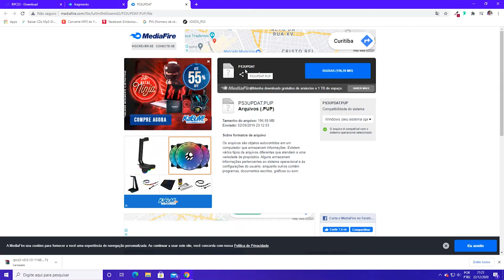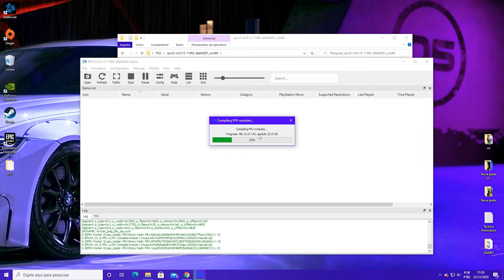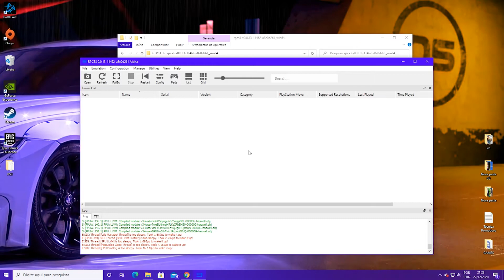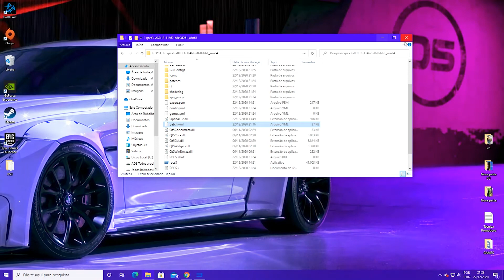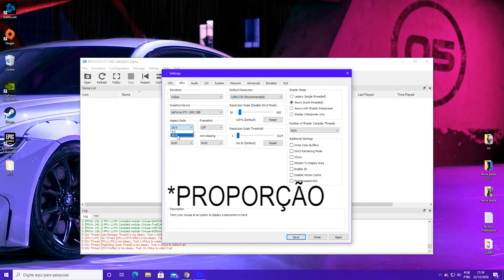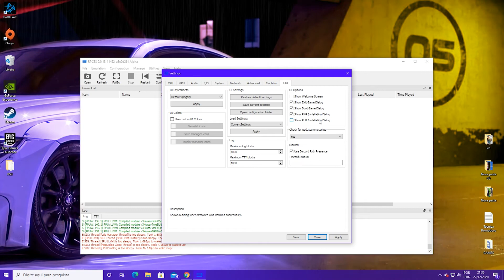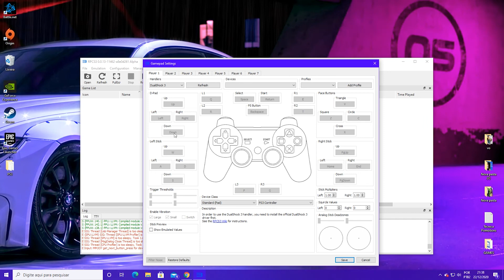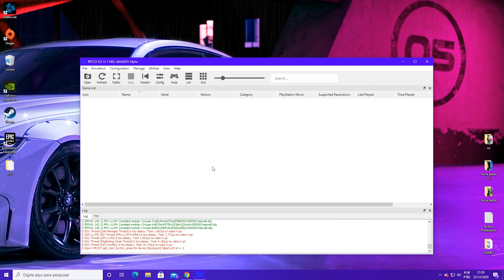👉 Como BAIXAR e INSTALAR EMULADOR DE PS3 no PC 2020 | Jhonatan Braga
✨Criar baixar, instalar o Emulado de Playstation 3 no Computador 👐🙌

🔸 Pessoal, neste vídeo venho mostrar para vocês como efetuar o download, instalar e configurar o emulador de PS3 no PC, configurando também seu controle Joystick, de forma bem objetiva e fácil. Espero que gostem!

Ah... e não se esqueça de curtir os vídeos, pois só assim o Youtube lhes enviará as notificações.

❤️ Um forte abraço a todos, tudo de melhor sempre! Jhonatan Braga.